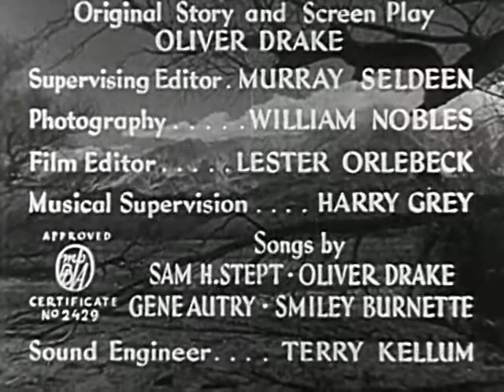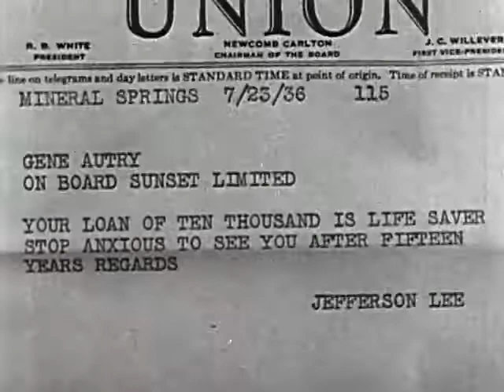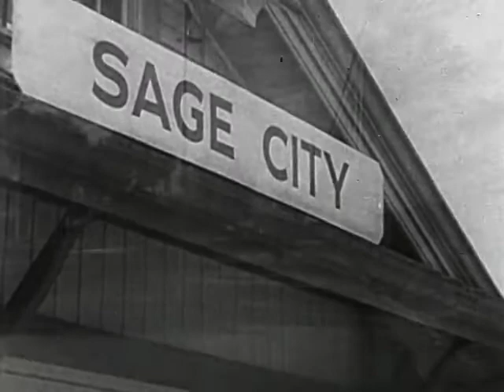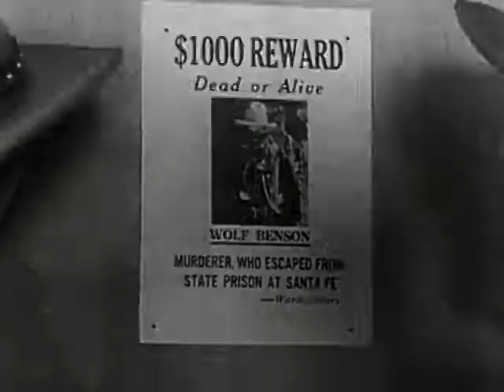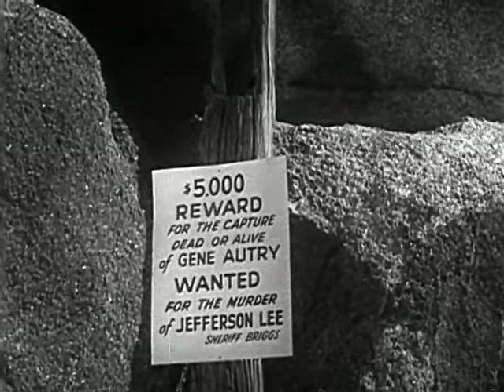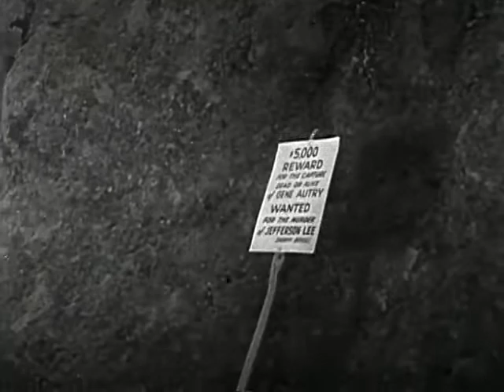Oh, Susanna! (1936) (Western/Action/Adventure)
Written by Oliver Drake
Starring: Gene Autry, Smiley Burnette, Frances Grant
Cinematography: William Nobles
Production company: Republic Pictures
Release date: August 19, 1936 (U.S.)

Plot
Oh, Susanna! is a 1936 American Western film directed by Joseph Kane and starring Gene Autry, Smiley Burnette, and Frances Grant. Written by Oliver Drake, the film is about a cowboy who is robbed and then thrown from a train by an escaped murderer who then takes on the cowboy's identity.

Cast
Rod Cameron as Captain Webb Calhoun
Lorna Gray as Lia Wilson
Forrest Tucker as Lieutenant Colonel Unger
Chill Wills as Sergeant Barhydt
William Ching as Corporal Donlin
Jim Davis as Ira Jordan
Wally Cassell as Trooper Muro
Jimmy Lydon as Trumpeter Benton
Douglas Kennedy as Trooper Emers
William Haade as Trooper Riorty
John Compton as Lieutenant Cutter
James Flavin as Captain Worth
Charles Stevens as Charlie Grass
Al Bridge as Jake Ledbetter
Marion Randolph as Mrs. Worth
Marshall Reed as Trooper Murray
John Pickard as Rennie
Ruth Brennan as Young wife
Louise Kane as Mary Bannon